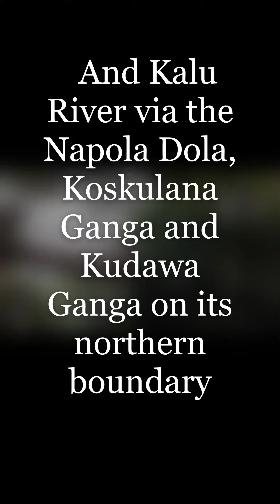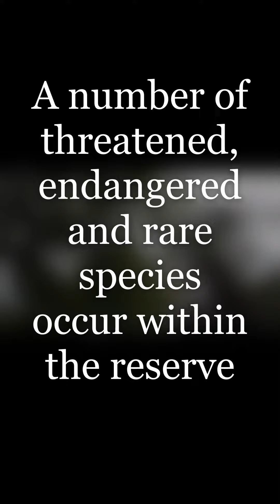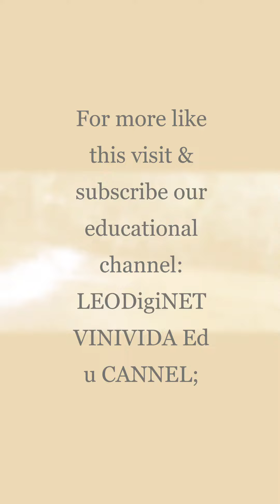සිංහරාජය BEUTY_OF_SiNHARAJA3|waterfalls|leodiginet wildlife|trending1tropicalrainforesttravel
සිංහරාජය , Sinharaja is a World Heritage property it was declared a Biosphere Reserve in April 1978
Sinharaja is the country's last viable area of primary tropical rainforest.
More than 60% of the trees are endemic and many of them are considered rare.
 Forest Reserve are crisscrossed by an intricate network of streams.
This detailed matrix of waterways flow into the Gin River on the southern boundary
  And Kalu River via the Napola Dola, Koskulana Ganga and Kudawa Ganga on its northern boundary.
 You can see part of  Kudawa Ganga in this video
Sri Lanka is home to 830 endemic species of trees and woody climbers. Of these, 139 (64%) have been recorded in the reserve
On a birding trip to Sinharaja, birdwatcher can see close to 21 of the 33 endemic bird species although the actual number of endemic birds recorded at Sinharaja is more .Endemism among mammals and butterflies are also greater than 50%. A number of threatened, endangered and rare species occur within the reserve .
Preliminary studies on the fauna of Sinharaja have revealed that there is a high degree of endemism among the butterflies, fish, amphibians, reptiles, birds and mammals
ndemism among mammals and butterflies are also greater than 50% Out of the larger mammals
Surrounded by 13 other adjacent natural forest areas that provide an added layer of protection
You should have to visit this natural museum at least once in your lifetime!

Our Thanks to:
  Pixabay ,music Kandy Clik Of Priya Attenayake  &  Hasantha Wijenayake,